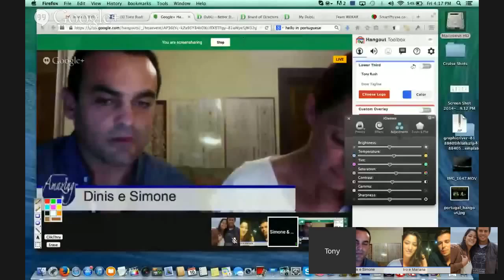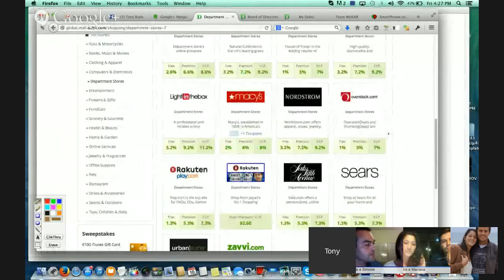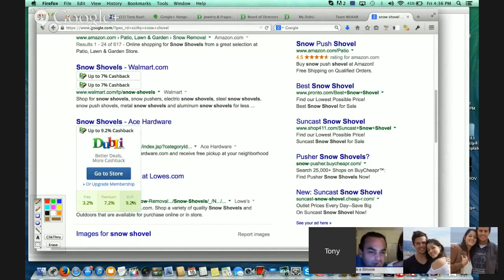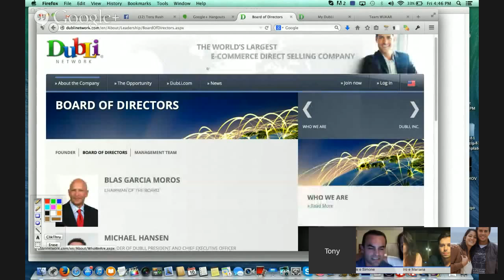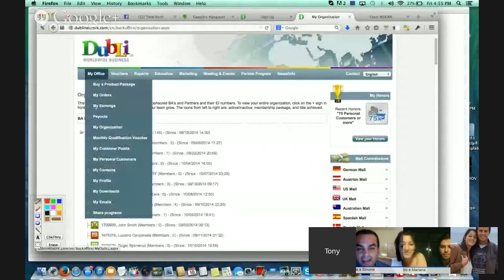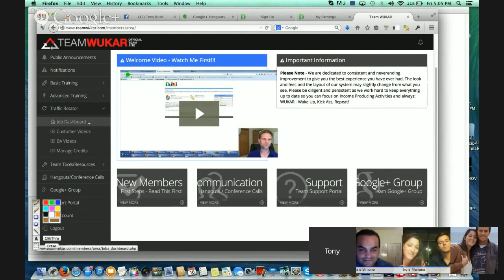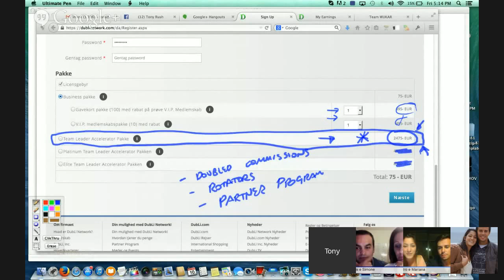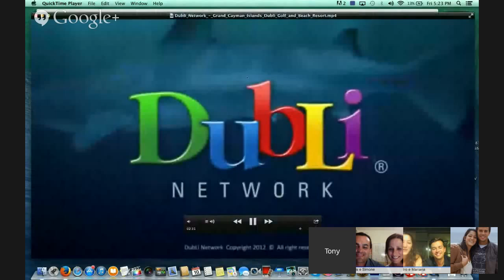Apresentação DUBLI em pt Português e Portugal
Fazes ideia o que é pessoas simples que nunca ganharam dinheiro em negócio algum, "GANHOS" em 2 dias mais de 500$.
Nós sabemos!